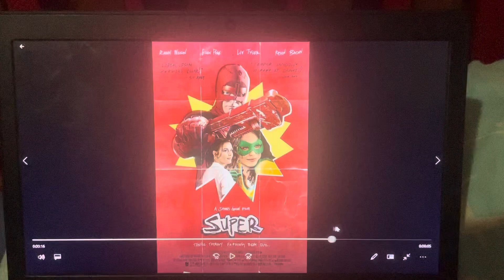Peter the Jason Segel and Scott Pilgrim Fan Salutes #529: Super (2010)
This salute video, along with Senna (2010) and Brothers (2009) were requested by Branson Phan the Terminator Fan.
Tonight, I’m doing a salute on a very good superhero movie, 2010’s Super!